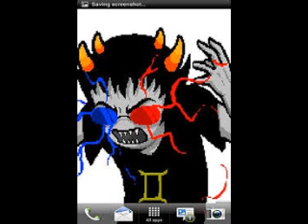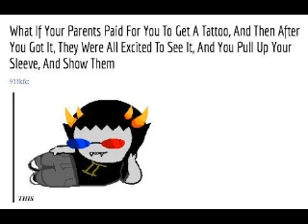homestuck sollux tribute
karkat